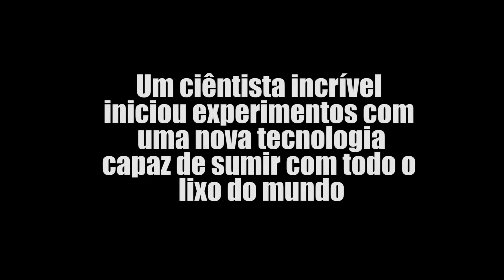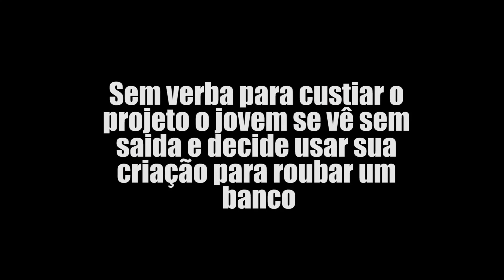O Cientista - José Costa